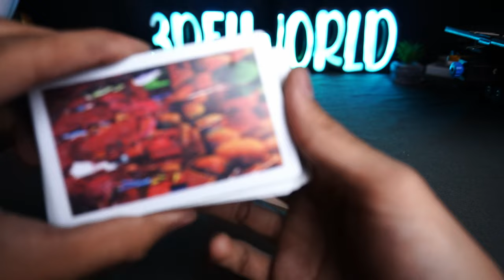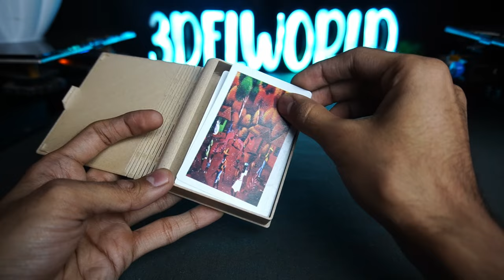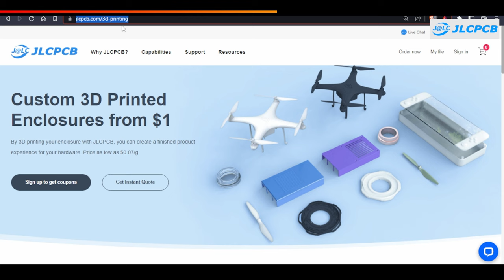30 Most Unique 3D Printed Containers & Organizers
In this video let's take a look at some of the Unique 3d prined case, storage boxes and organizers 3D print ideas. If you're like us and love finding new and exciting 3D print ideas, then this video is for you!
Useful 3D Prints
3d prints 2023
3d printed organizer
3D Prints Ideas 2023
Praktische Ideen für den 3D-Druck
00:00 3d printed shutter case
00:38 3d printed Iron man SD card case
01:18 3d printed Compartment Box
02:28 3d printed Fast-Printing Modular Drawer
03:11 3d printed Shutter box
03:52 3d printed Flat Container
04:18 3d printed SD Card Toaster
04:41 3d printed AA battery case
05:08 3d printed Coin battery box
05:32 3d printed Multi-Use Case with Inserts
06:20 3d printed Cord Case
06:33 3d printed Knurled Twist Container
06:58 3d printed Twist Lock Coffin
07:47 3d printed Small screw case
08:05 3d printed Grenade Holder
08:19 3d printed Tiny card case
08:43 3d printed Toothpick dispenser
09:00 3d printed slide wallet
09:20 3d printed MicroSD Card Holder
10:40 3d printed Tiny container
11:01 3d printed Origami box
11:46 3d printed Book Case
12:16 3d printed Tiny niddle case
12:40 3d printed Egg Container
13:12 Sponsor Ad
13:38 3d printed 9v battery holder
14:09 3d printed Pumpkin Box
14:35 3d printed Bullet Container
15:03 3d printed Flat coin battery Holder
15:21 3d printed gift box
15:46 3d printed Sliding Lid box
USEFUL Things for Your 3D Printer -
1) Filament Friday 3D Print Tool Kit
2) Mintion Beagle Camera for 3D Printer
3) SUNLU Filament Dryer
4) Creality 3D Printer Ender 3 S1 Pro
5) OVERTURE Silk Filament PLA

*Filament spool calculation is from [$11.00-$30.00] [Inr.825-Inr.2250]; which might differ.

Our 3D printing team always, try and test dozens of models per day,
so during this producer we find that many models designs get failed. so we are trying to show you that models to make you aware.
so that during your printing process you will not face that situation & SAVE YOUR FILAMENT & TIME.
please make sure that failed particular models/designs are printed and tested before the date of video published.
while you are watching this video the failed models might be get changed or upgraded by the owner, so please check before 3d print.